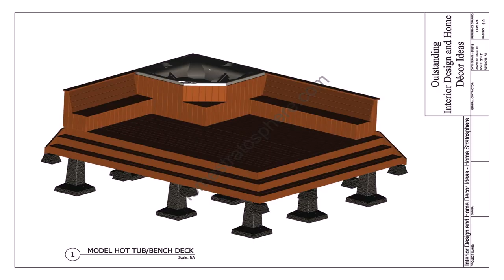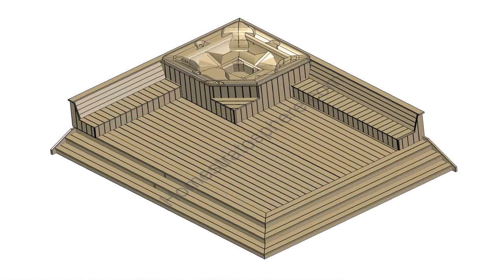Hot Tub And Deck Design - Gif Maker DaddyGif.com (see description)